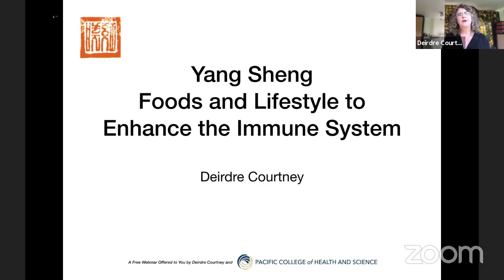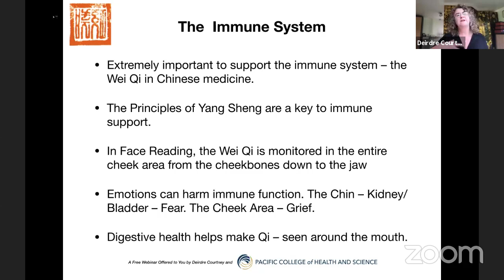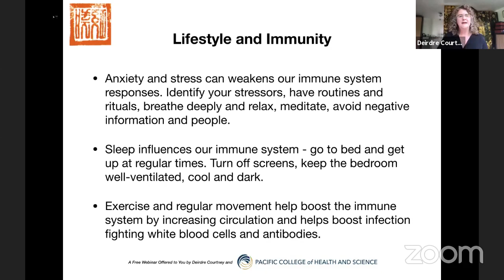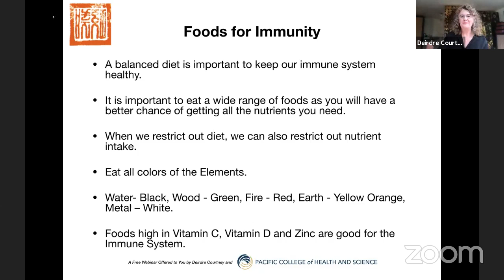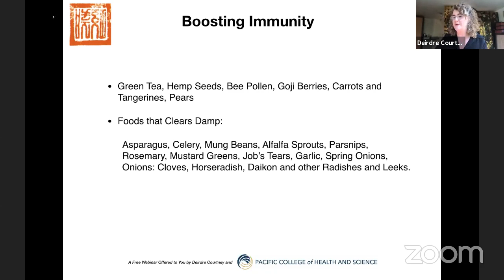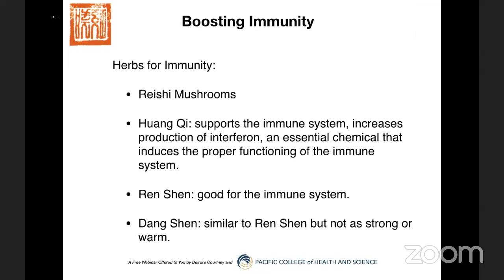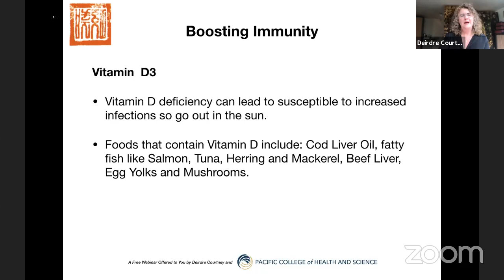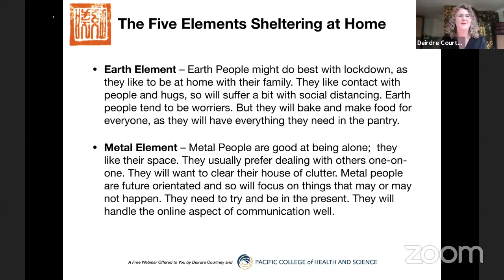Yang Sheng Foods That Support The Immune System, with Deirdre Courtney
Answers to your questions will be posted on May 1st

This webinar presents Yang Sheng based food and lifestyle solutions to challenges to immune health. Yang Sheng is based on the ancient philosophy of living in harmony with the world and yourself.

- Explore how to support your immune health based on your strengths and weaknesses (and those of your clients)
- Develop immune health strategies and applications that work for different types of constitutions and personalities
- Discover foods and lifestyle choices that can support your immune health and that of your clients.

Deirdre Courtney
Author of the book Nourishing Life the Yang Sheng Way, published by Singing Dragon, Deirdre Courtney has been practicing Chinese medicine and teaching both in Ireland and internationally, for the past 27 years. She holds a Masters degree in Traditional Chinese medicine from YoSan University. Deirdre was the Head of the Acupuncture Department and principal Acupuncture lecturer at the College of Naturopathic Medicine CNM Ireland for 12 years. And was the Chairperson of the Irish Register of Chinese Medical Herbalism from 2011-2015. She lectures at both graduate and postgraduate level both in Ireland and internationally, conducts workshops for fellow practitioners, and is in demand for speaking engagements. She has lectured at the TCM Kongress in Rothenburg, Germany, in Sweden and in London. Her work is published in TCM journals, magazines and newspapers, and she has made many appearances on TV and radio. Deirdre previously worked as a chef including serving as personal chef to Beach Boys’ Brian Wilson. She went on to teach other cooks how to use the healing power of healthy food to help people recovering from alcohol and drug abuse, and people suffering from obesity. She currently runs her busy practice from her clinic in Blackrock in South Dublin, Ireland.